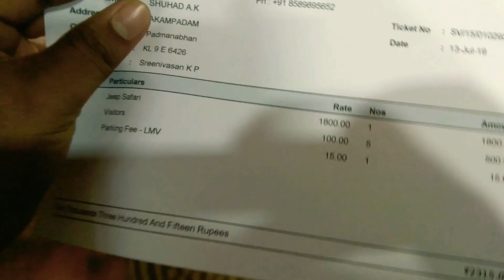Silent Valley National Park 46 Kilometers Trekking | Silent Valley deep forest exploration | Part 1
Silent Valley National Park 46 Kilometers Trekking . Silent Valley deep forest exploration .This is part 1 video. Next parts will upload soon.

The British name the area silent Valley because of a perceived absence of noisy cicadas. Another name is Sairandhri. another name is there of many lion-tailed macaques Macaca silenus.

Silent Valley national park it's Malayalam is സൈലന്‍റ് വാലീ നാഷണല്‍ പാര്‍ക്ക് . it is a national park  in Palakkad, Kerala, India. It is located in the Nilgiri hills. it has a core area of 89.52 square kilometers . which is surrounded by a buffer zone of 148 square kilometers. This national park has some rare species of flora and fauna. Lions tailed macaque. This area was explored in 1847 by the botanist Robert Wight.

There are many species of mammals at Silent Valley National Park. threatened lion tailed macaque, Nilgiri Langur, Malabar giant squirrel, Nilgiri tahr, Peshwa's bat or Myotis peshwaand hairy winged bat. so many bats, rats and mice.

Mudugar and Irula tribal people are indigenous in silent Valley national park and Attappadi reserve forest.